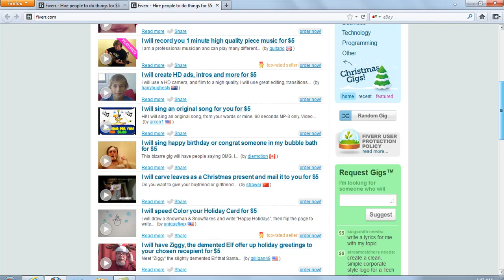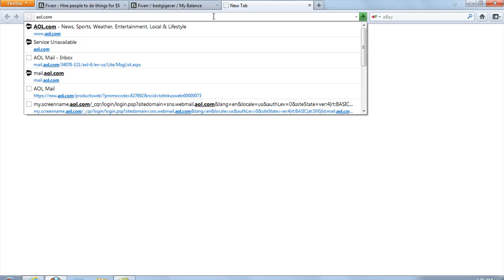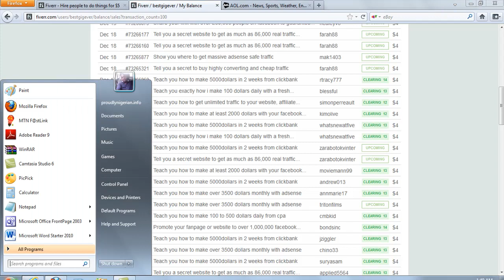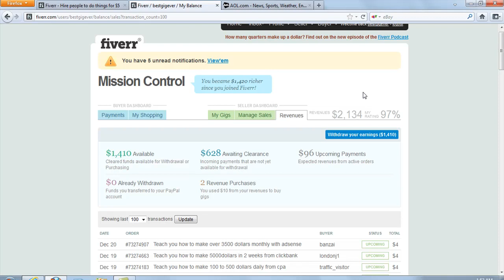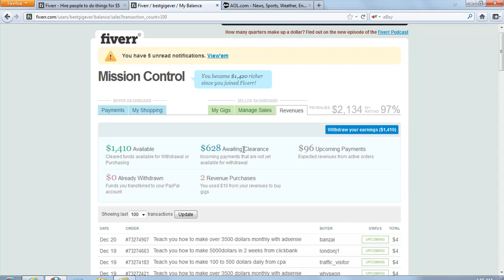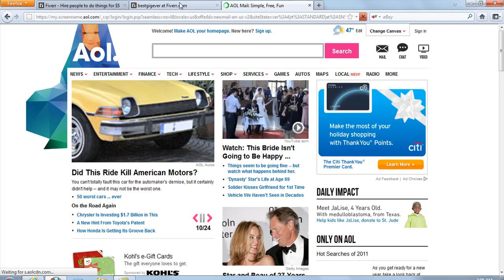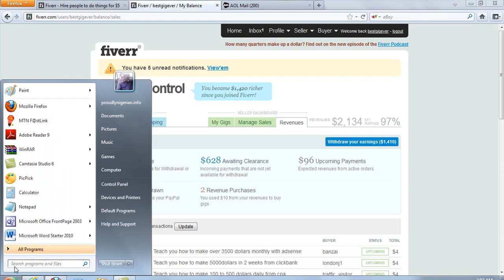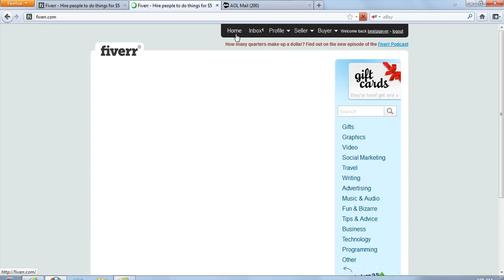Main Course VIDEO 001